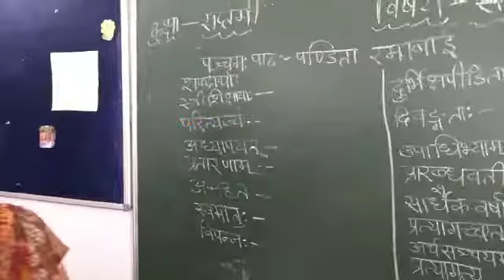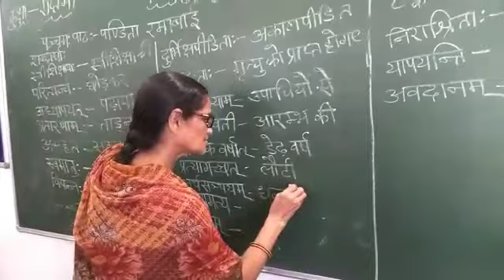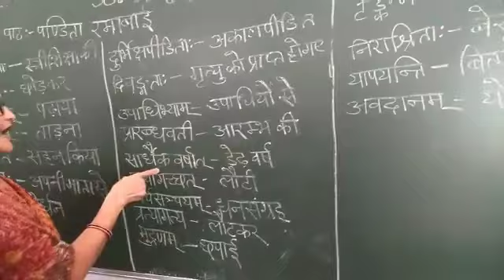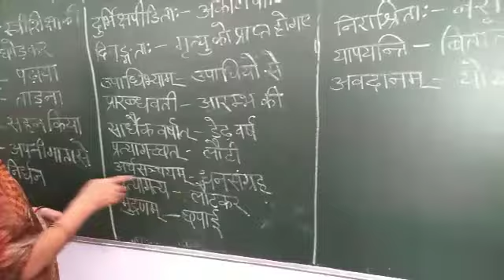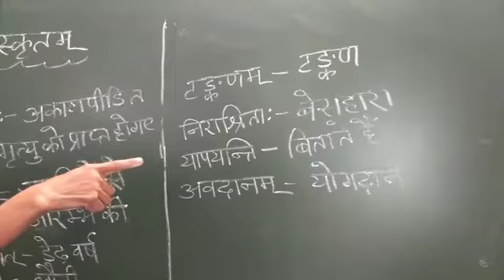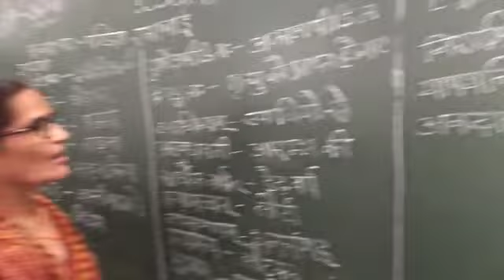Class 7 Sanskrit Chapter 5 Sabdaarth